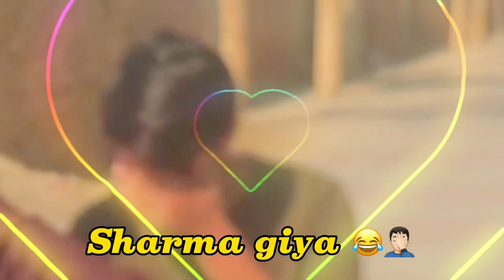Friday Enjoy With Asad Uzair 😅❤️ | Asad Uzair Se Jeet Giya Mei 😈❤️ - VlogswithHammad